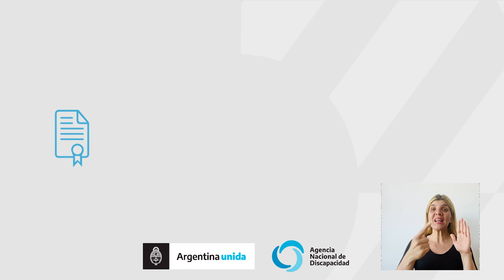SE PRORROGAN POR UN AÑO MÁS LOS CERTIFICADOS DE DISCAPACIDAD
A través de la resolución 1116/2020 publicada hoy en el Boletín Oficial, se establece que los certificados de discapacidad que venzan en el año 2021, se prorrogarán durante un año.

Así mismo, la resolución de la Agencia Nacional de Discapacidad N°209 prorrogaba durante un año los certificados que vencieron en 2020. Esta prórroga, se extenderá por un año más.